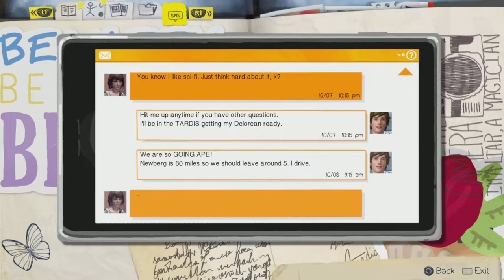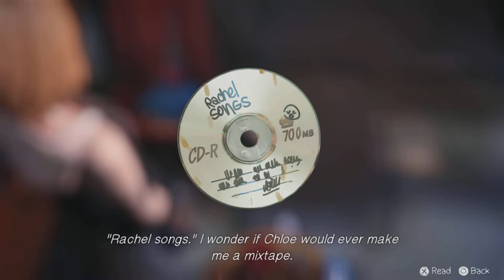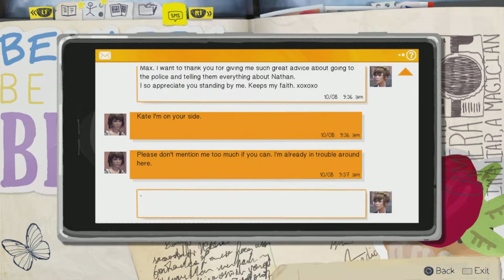Life Is Strange Episode 8 | Focused